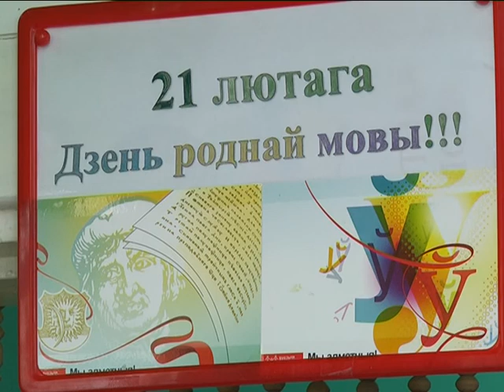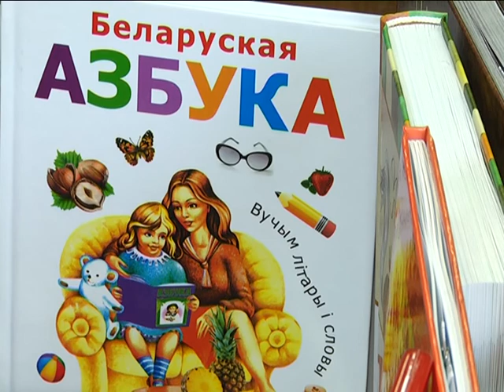2017-02-22 г. Брест. Международный день родного языка. Новости на Буг-ТВ.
Масштабно и грандиозно в Бресте отпраздновали международный день родного языка. Отмечать торжество горожане начали еще на прошлой неделе. Областной праздник «Жывыя вытоки» собрал вместе свыше 200-сот берестейцев, любящих колоритное национальное слово, – такое начало послужило отличным стартом для дальнейшей череды тематических инициатив с настоящим белорусским «акцентом». На некоторых мероприятиях побывала съёмочная группа нашего телеканала. Виктория Саченко развеет миф о том, что белорусский язык на грани исчезновения. Подробности далее.